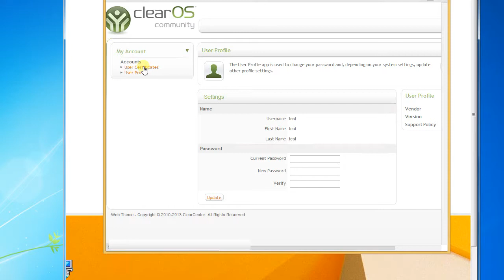How to download certificate and configuration for OpenVPN Client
Computer Services. Remotely or Locally solve Malware, Popups, Virus, Boot, Connectivity, Internet, Emails, Browsing, errors issues. Windows server and VMWare support
Your Canadian computer service provider.